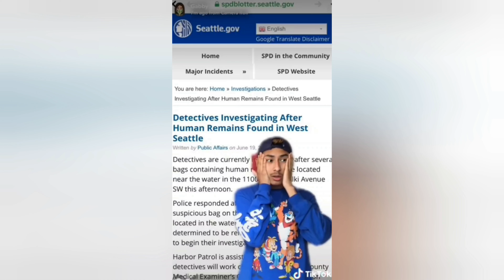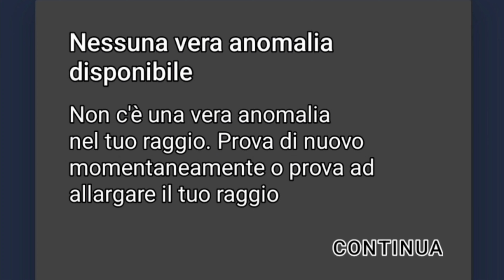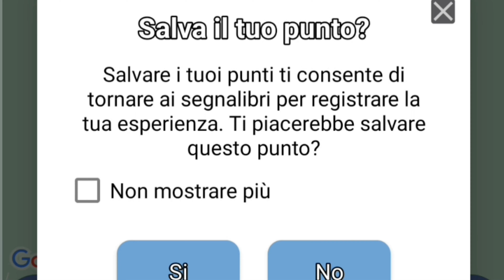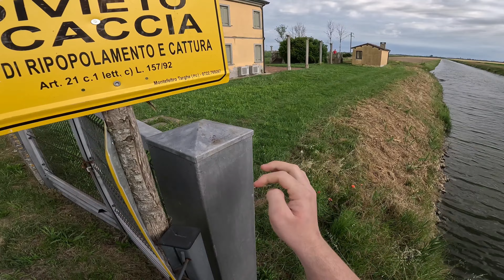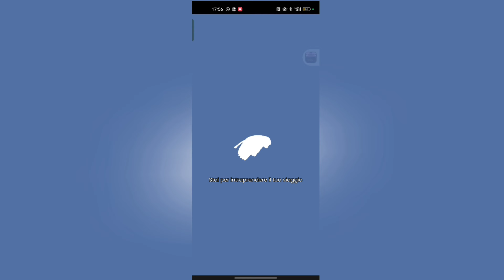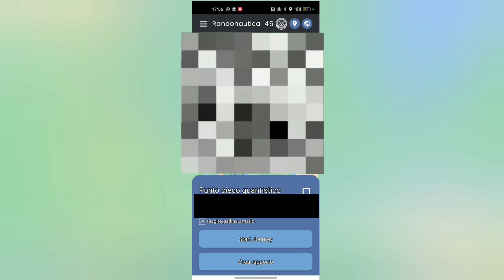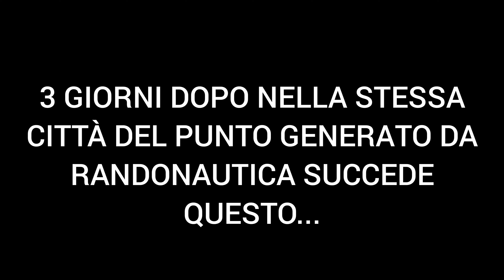PROVO PER LA PRIMA VOLTA LA RANDONAUTICA CHALLENGE *finale sconvolgente*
CIAO A TUTTI RAGAZZI, OGGI SIAMO IN UN VIDEO UN'PO DIVERSO DAL SOLITO, PERCHÈ OGGI NON ANDREMO AD ESPLORARE UN LUOGO ABBANDONATO, MA BENSÌ, PROVEREMO AD USARE RANDONAUTICA, UN'APP CHE GENERA PUNTI CASUALI NELLE TUE ZONE E CON CUI NEGLI USA HANNO TROVATO UN MORTO DENTRO UNA VALIGIA,
COSÌ ABBIAMO PRESO LA MACCHINA E SIAMO ANDATI NEI PUNTI GENERATI DALL'APP MA, NON CI SAREMMO MAI ASPETTATI CHE SAREBBE SUCCESSO QUESTO...
BUONA VISIONE!

VIDEO REGISTRATO CON GOPRO HERO 11 E OPPO RENO 6